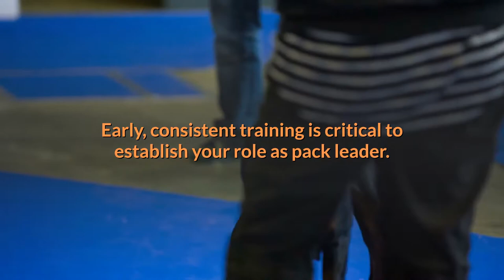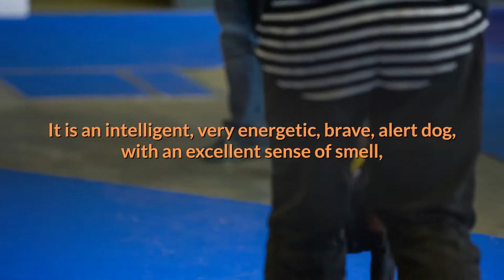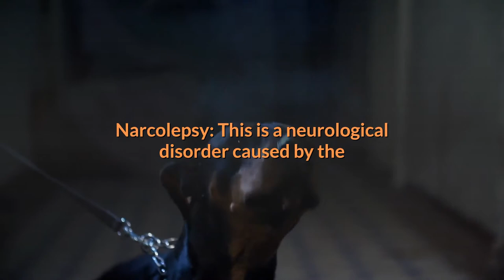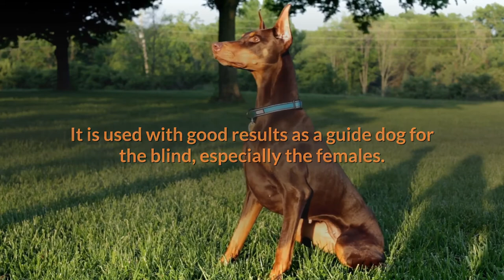All About The Doberman Pinscher, An Amazing Guard Dog Breed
All About The Doberman Pinscher, Guard Dog Breed, Top Guard Dog

The Doberman has a great deal of energy and needs a lot of exercise.

This breed can be protective, so don't be surprised when they assume the role of household guardian.

The Dobie will assume the alpha role in your household if you're not a strong leader. Early, consistent training is critical to establish your role as pack leader.

The Dobie is sensitive to cold weather and needs adequate shelter in winter (they like to be in the house next to the fireplace).

The Doberman Pinscher is a family dog and shouldn't be left alone. They thrive when they're included in family activities.

The Doberman has gained a reputation as being vicious. Even though your Doberman may have a sweet personality, neighbors and strangers may be afraid of them.